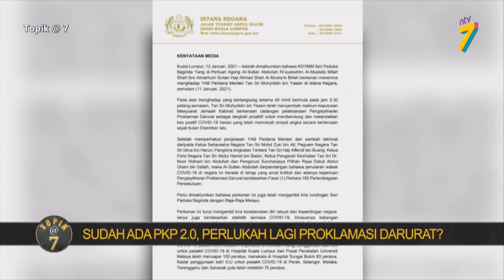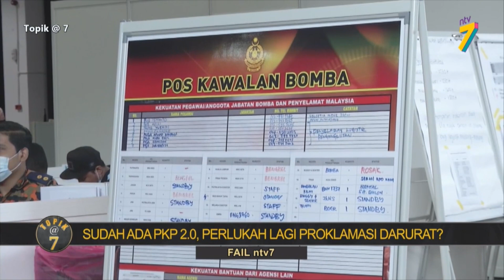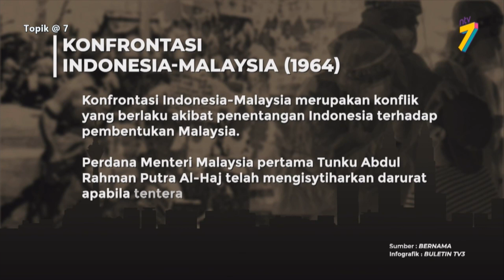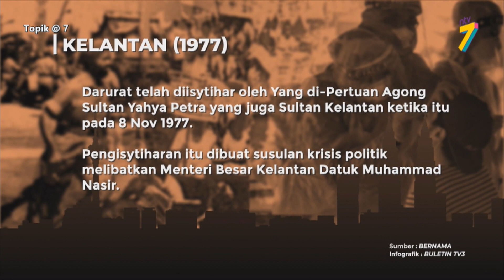Sudah Ada PKP 2.0, Perlukah Lagi Proklamasi Darurat? | Topik@7, 16 Januari 2021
Program terbaru yang akan membincangkan isu semasa di Malaysia.